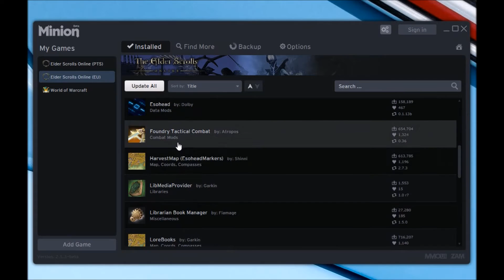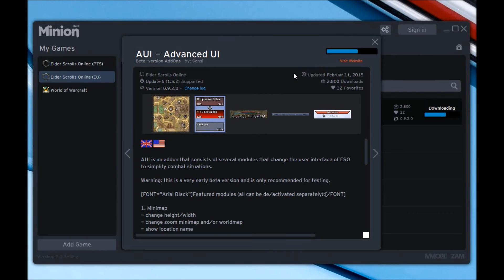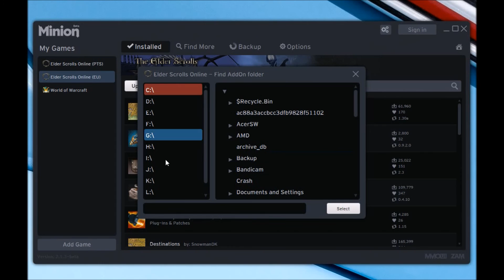TESO Addon Guide #2: Wykkyd Toolbar Top 10 Addon - Übersicht wichtiges in einer Leiste Elder Scrolls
TESO Addon Guide: Wykkyd Toolbar - Übersicht über alles wichtige in einer Leiste! Tamriel Unlimited

Das erste von 10 tollen und wichtigen Addons / Erweiterungen für TESO!
Ich zeige euch die Vorteile vom Wykkyd Addon und einige Tipps und Tricks wie ihr eure TESO Addons immer aktuell haltet!

Auch die verschiedenen Möglichkeiten im Spiel die Erweiterungen zu konfigurieren wird gezeigt. ESO Addon Deutsch!